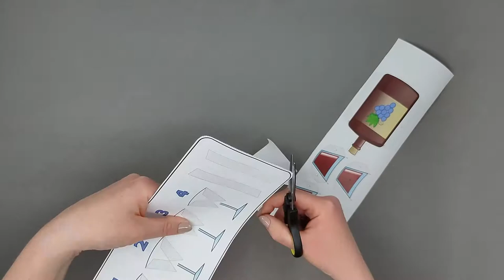Four Cups of Wine on Passover Craft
- Crayons
- Scissors
- Glue